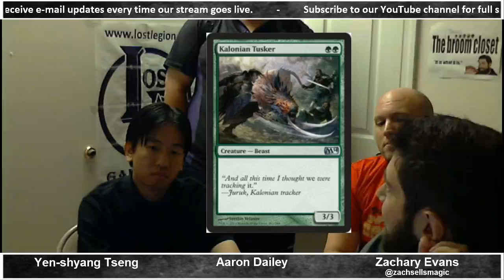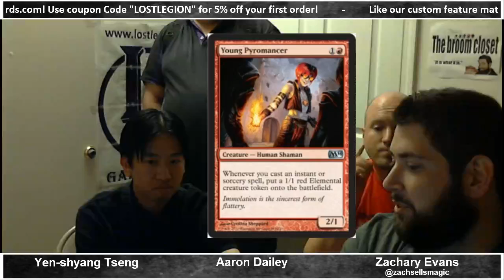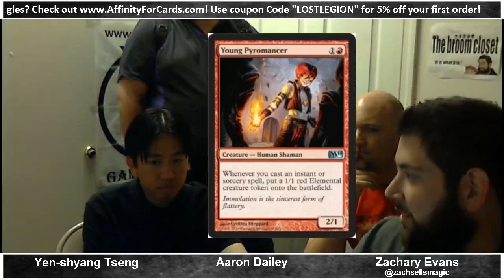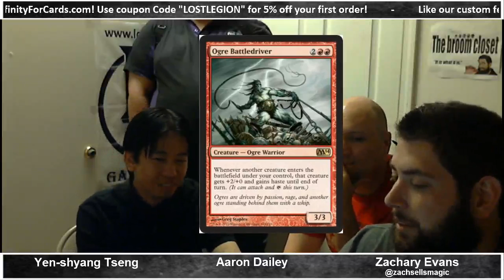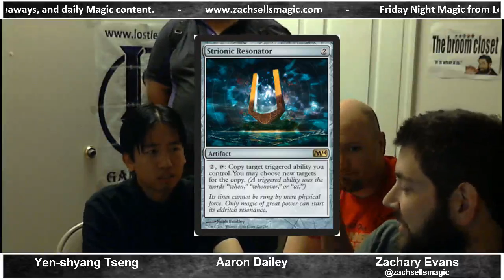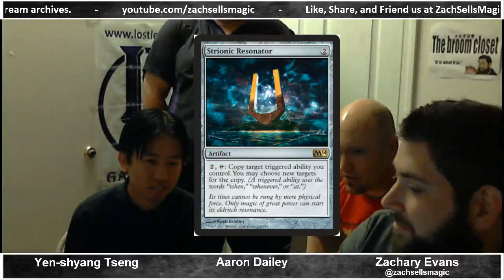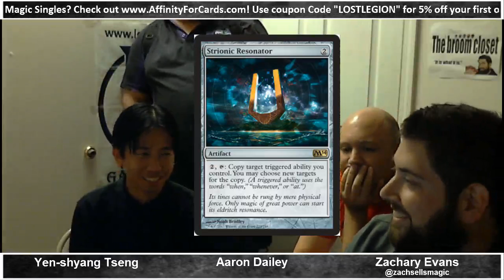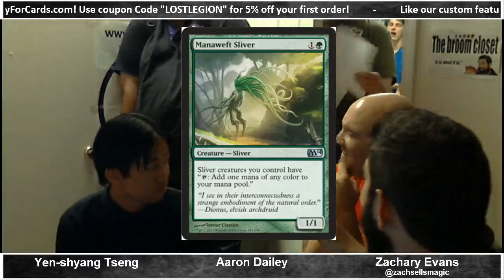Lost Legion FNM - Round 3 - Esper Control vs. Gruul Aggro - 7/5/13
for all of your Magic single needs, where the more you buy, the more you save!

Round 3 coverage of Friday Night Magic from Lost Legion Games in South Charleston, West Virginia. After the match, we discuss Magic 2014 spoilers.

Brett Rose (Esper Control) vs. Brandon Gibbs (Gruul Aggro)

Bonus Match:

Justin Sayre (Junk Reanimator) vs. Brandon Hart (Jund Aggro)